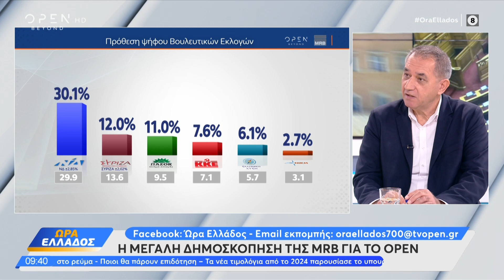Γ. Δελής: Το ΚΚΕ είναι η ψυχή των κινητοποιήσεων ενάντια στη σφαγή στην Παλαιστίνη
Την ανοδική τάση του ΚΚΕ που αποτυπώνεται σε δημοσκοπήσεις έχουμε σκοπό να την ενισχύσουμε, τόνισε ο βουλευτής του Κόμματος Γιάννης Δελής, μιλώντας το πρωί της Παρασκευής στο «Open».

Εξήγησε ότι η ανοδική αυτή τάση, που αποτυπώθηκε στις βουλευτικές και στις δημοτικές - περιφερειακές εκλογές, είναι αποτέλεσμα της κοπιώδους προσπάθειας του ΚΚΕ, τόσο μέσα στη Βουλή, όπου τοποθετείται με σοβαρότητα για όλα τα ζητήματα καταθέτοντας προτάσεις και ασκώντας ουσιαστική κριτική στην κυβερνητική πολιτική, όσο και στο κίνημα, οργανώνοντας κινητοποιήσεις και αγώνες.

Μάλιστα, σημείωσε ότι το ΚΚΕ είναι η ψυχή στις κινητοποιήσεις ενάντια στη σφαγή που γίνεται στη Γάζα και τη Δυτική Όχθη, αλλά και στις κινητοποιήσεις για να γλιτώσει ο κόσμος τα σπίτια και τα μαγαζιά του από τους πλειστηριασμούς.

Σχετικά με τη φοροεπιδρομή που ετοιμάζει η κυβέρνηση στους αυτοαπασχολούμενους, επισήμανε ότι όλες οι κυβερνήσεις έχουν αποφασίσει να εξαιρέσουν εφοπλιστές και τραπεζίτες από τη φορολογία και τη φοροδιαφυγή την αναζητούν στους μικρούς ελεύθερους επαγγελματίες.